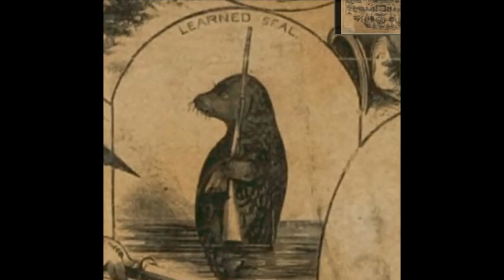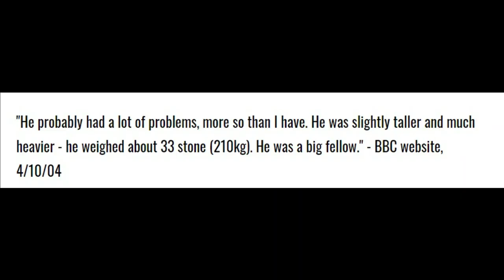Robert Hales - Norfolk Giant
The life of one of Norfolk's taller sons Robert Hales. who would travel from a small Norfolk Village to America and back again as a performer.